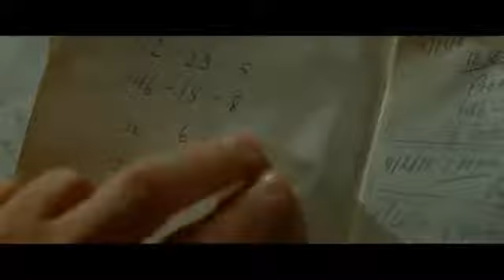Unknown Identity Film Kino Trailer German HD